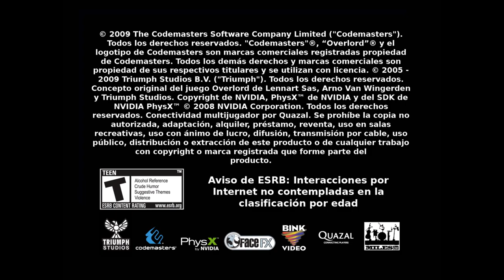Overlord 2 (PC) Gameplay - 01 - Primeros Pasos de un niño incomprendido - Español Castellano